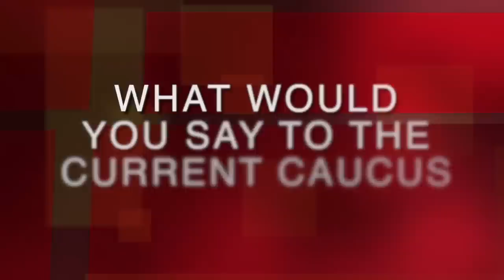Ted Mullenix: First Caucus Organization